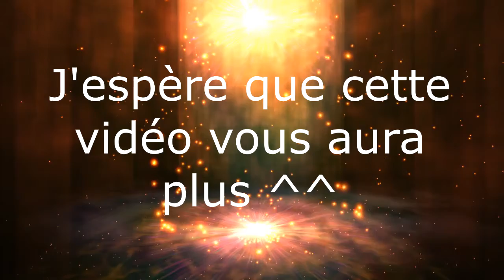Mystery Case Files : Huntsville - Niveau 11 / Affaire N°11 : Homme De Confiance [FR]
Hey salut à tous, voilà pour vous l'épisode 11, et petite annonce pour vous dire que les vidéos sur MCF : Dire Grove sont actuellement en cours de réalisation ^^